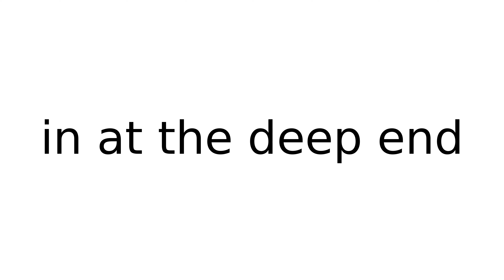in at the deep end